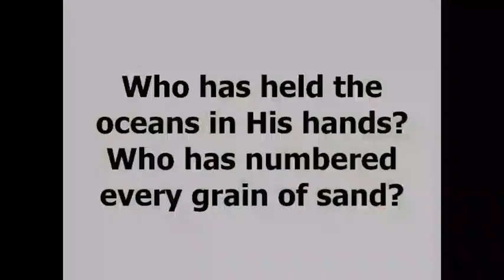The Arrest of Jesus and the Sovereignty of God